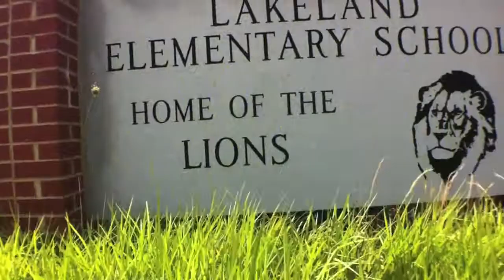Oakwood Subdivision Lakeland, TN.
Prudential Collins-Maury Oakwood Subdivision Lakeland, TN.